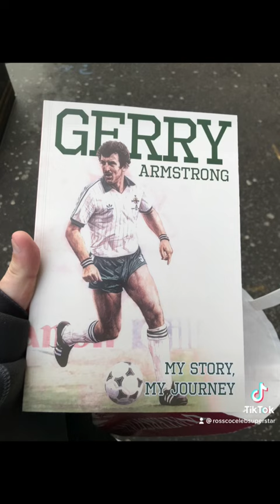Today in Belfast with my special star friends Debs and Gerry and Johnny hero and other friend